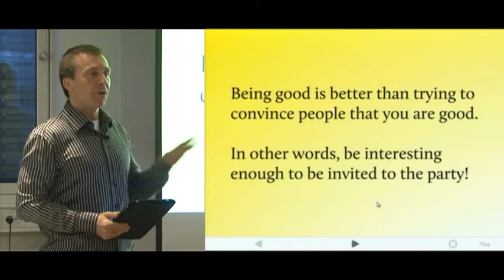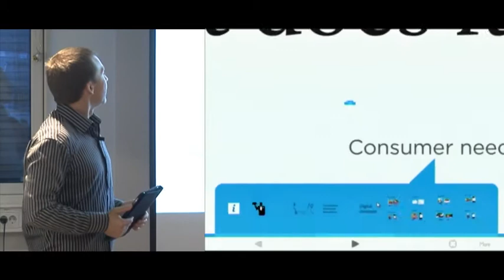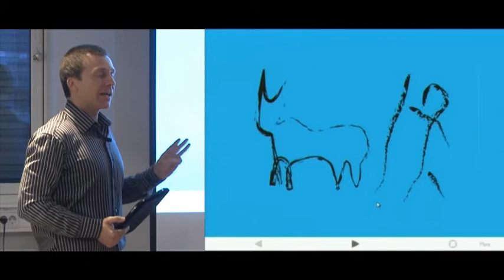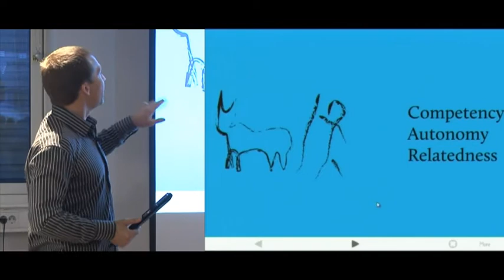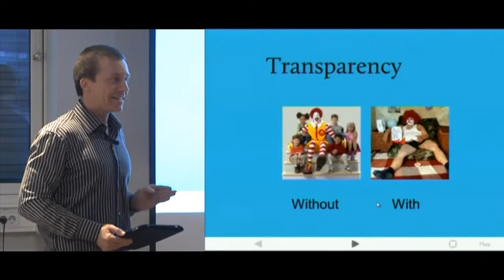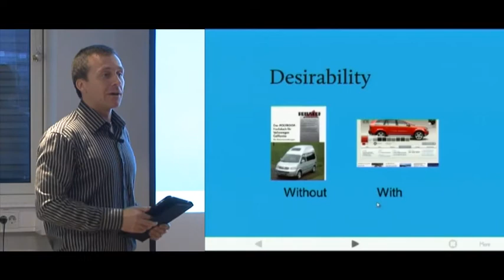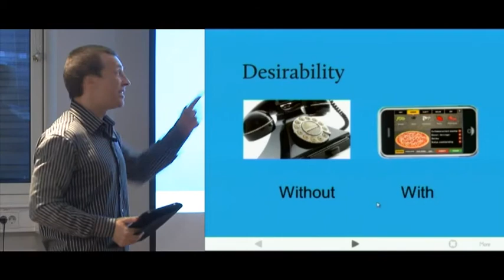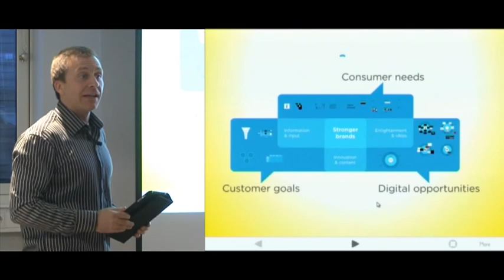KLIPP 3: Frokostseminar om markedsføring og branding.